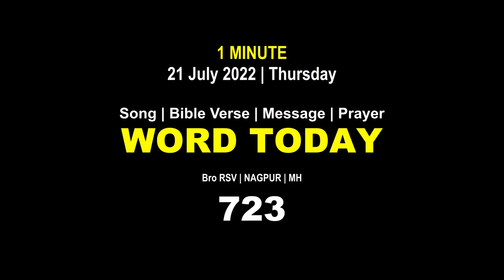Word Today-723 | Bro RSV | One-Minute Video Message (Malayalam) | 21 July 2022